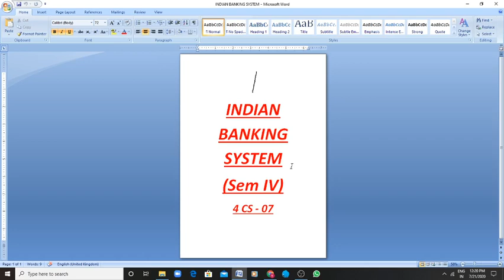Attending webinars Assignment